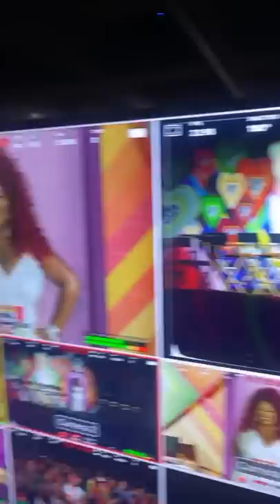The LEWKS on Point!! [Ts Madison] Dragcon 2022 Turnt!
There it is Yall. The full looks for each Day!! I was there to turn the scene and I cannot wait for yall to see the new series coming to wowpresentsplus
special Thank you to World of Wonder, Rupaul and Rupauls dragRace for this new series im the host of! BRING BACK MY GIRLS!